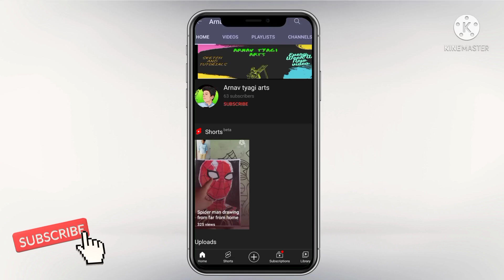DRAWING POPATLAL! will i be able to draw it ? @Rajnish sketch art ✌🏻✌🏻😃😃🔥🔥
Heyy guys another video is here In this video I am going  to draw the golden crow award winner🏆🎉🏆 popatlal in TMKOC  Will I be able to draw it ?